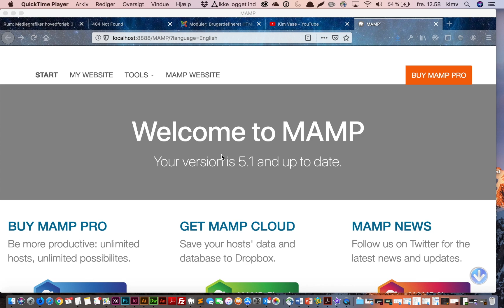joomla installation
Denne video handler om selve joomla installationen